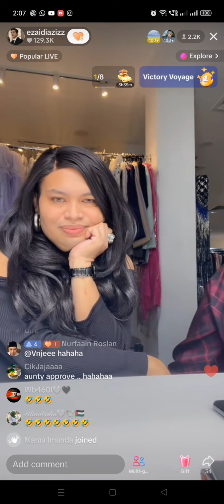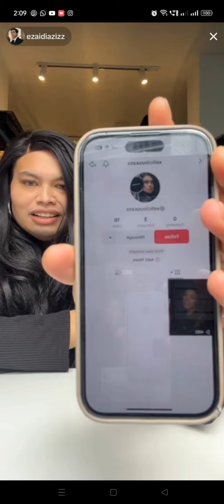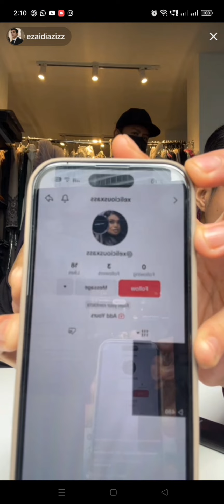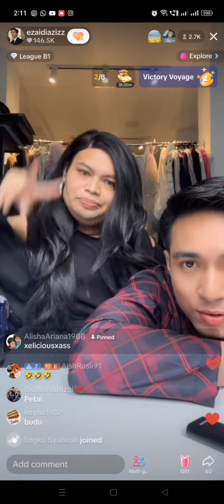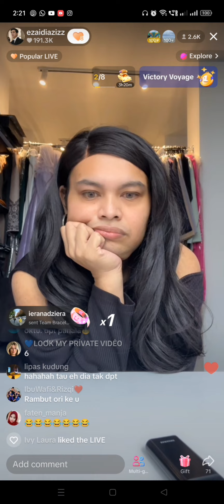LIVE EZAIDI PART 1